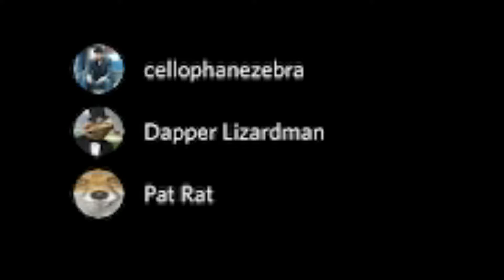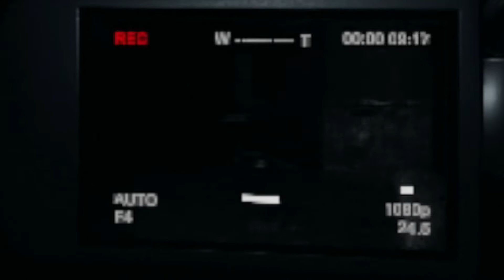Phasmophobia Night Of The Living Stick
Watch 3 helpless heros survive the nights of hell